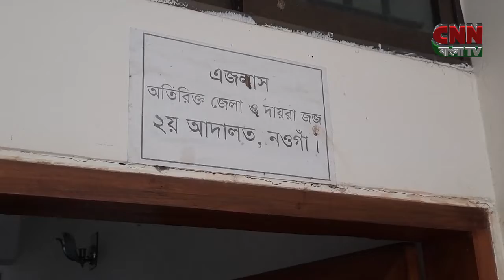সি এন এন বাংলা টিভি # সন্ধা ৭টার সংবাদ # ০৭/০৬/২০২২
সি এন এন সংবাদ । ০৭ জুন ২০২২ । CNN Bangla TV News Bulletin। Latest News Bangladesh